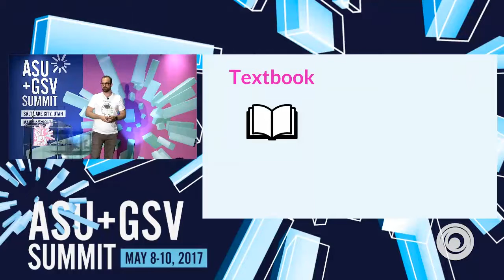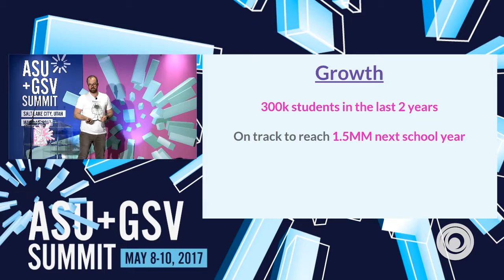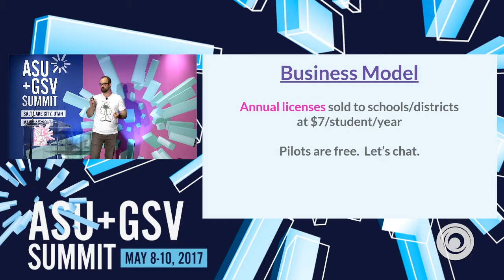ASU GSV Summit: RocketLit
"RocketLit